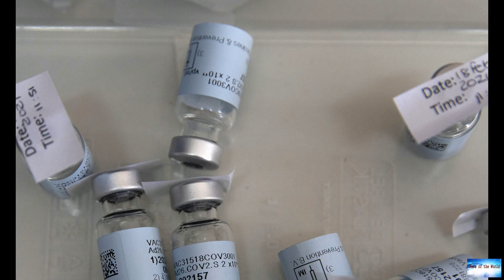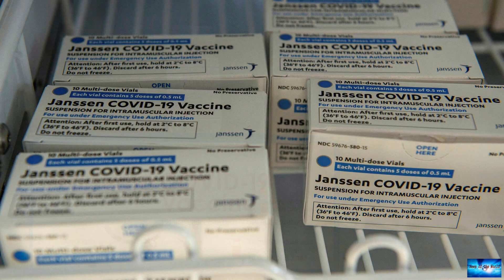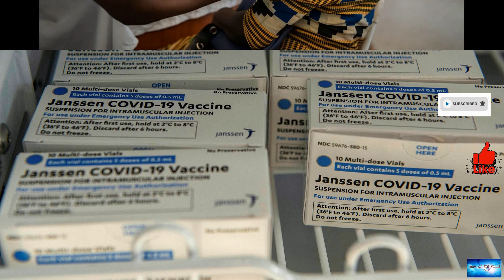Covid-19 vaccines in South Africa: Free football tickets for fans with jabs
News of the world: Covid-19 vaccines in South Africa: Free football tickets for fans with jabs. 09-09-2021

South African football fans who are vaccinated can get free entry to watch the national team play Ethiopia in a World Cup qualifier next month, the country's football association says.Its head Danny Jordaan said the deal would apply to half the tickets.It is subject to an agreement with the government and depends on how many fans show up, according to the News24 site.The government is concerned about growing anti-vaccine sentiment in the country.Only 10 million people have been inoculated agains

i-did-it-wrong.